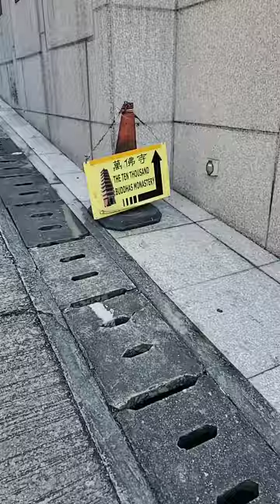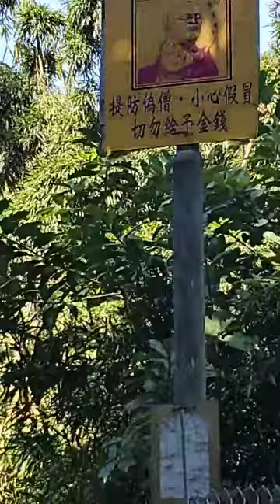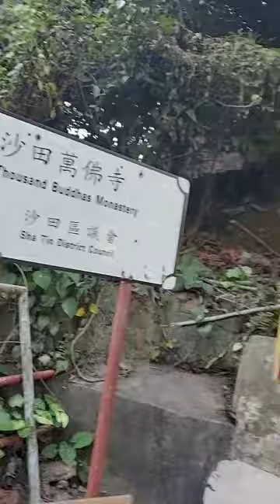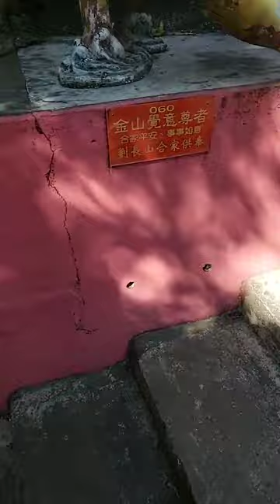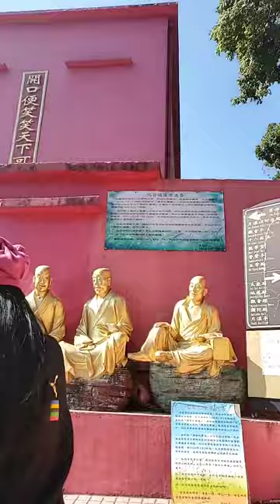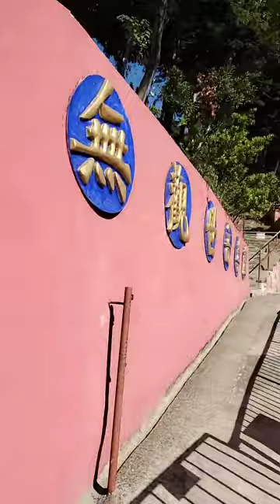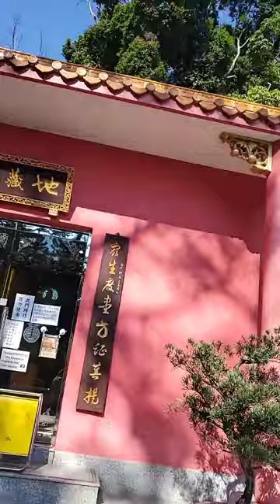Visited 10 thousand Buddha